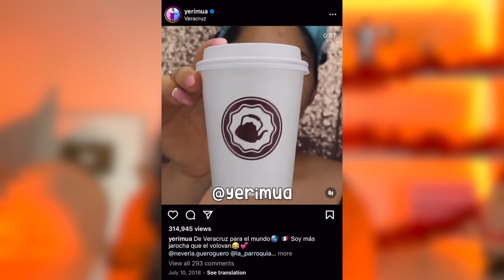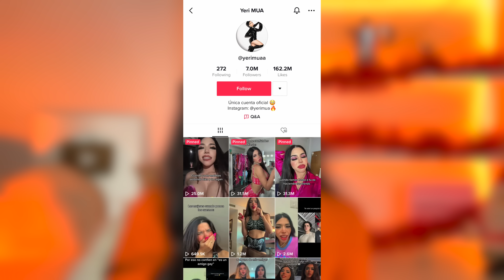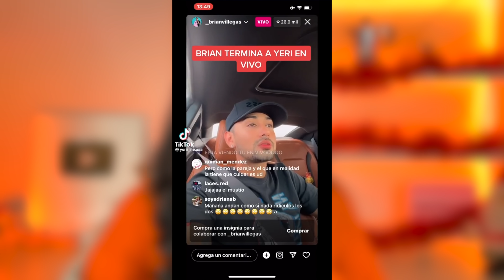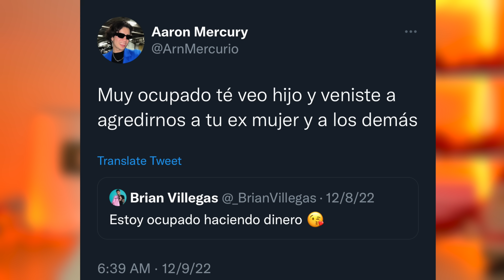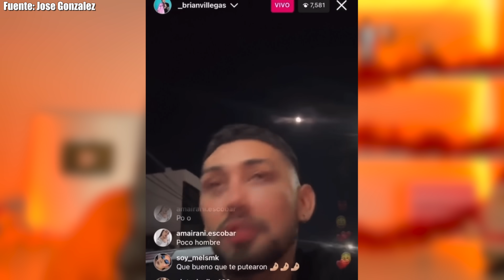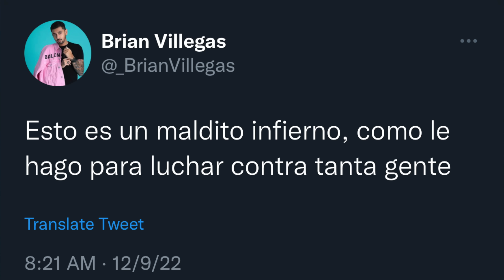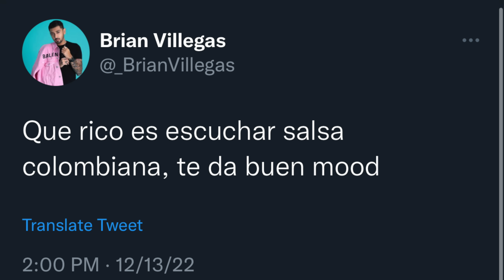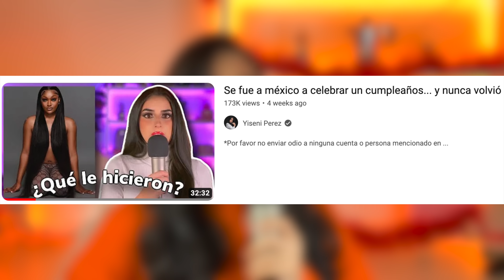Yeri MUA no merecía esto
♡ 𝙈𝙞 𝙥𝙤𝙙𝙘𝙖𝙨𝙩 "𝙃𝙖𝙗𝙡𝙖𝙣𝙙𝙤 𝙋𝙡𝙚𝙥𝙡𝙖" ♡

♡ 𝘼𝙢𝙖𝙯𝙤𝙣 𝙨𝙩𝙤𝙧𝙚𝙛𝙧𝙤𝙣𝙩 ♡